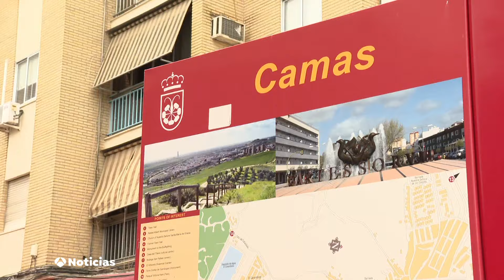Esther Vaquero 26/06/2024